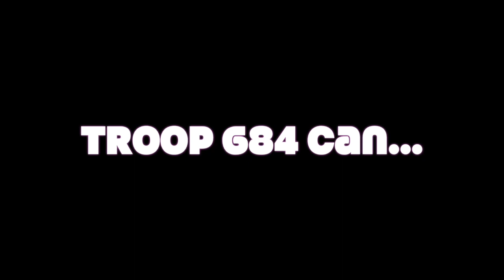Court of Honor - Aug 2017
This video is about Troop 684 (Orchard Ward Scouts) and was shown during the Court of Honor - Aug 2017.